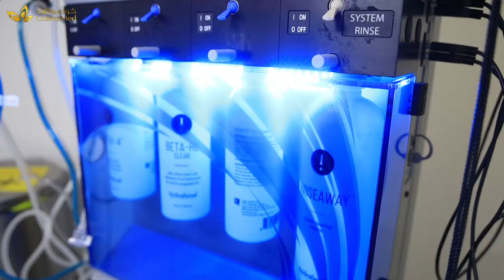HydraFacial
HydraFacial is a facial treatment using a patented device to deliver exfoliation, cleansing, extraction, and hydration to the face. This system uses a vortex swirling action to deliver hydration and to remove dead skin, dirt, debris, and impurities while cleaning and soothing your skin.

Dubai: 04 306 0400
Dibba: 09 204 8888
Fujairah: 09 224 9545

800-COSMOMED
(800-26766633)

الهايدرافيشل هو علاج للوجه يتم من خلال جهاز يعمل على تقشير البشرة وإزالة الخلايا الميتة، تنظيف البشرة، شفط الشوائب والأوساخ من المسام، وترطيب البشرة. تقنية الدوران في هذا الجهاز تعمل على توفير الترطيب اللازم للبشرة و إزالة خلايا الجلد الميتة والشوائب أثناء تنظيف البشرة وتجديدها

لحجز المواعيد والاستشارات يرجى التواصل معنا
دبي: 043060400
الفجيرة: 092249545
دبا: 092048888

800-COSMOMED
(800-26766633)